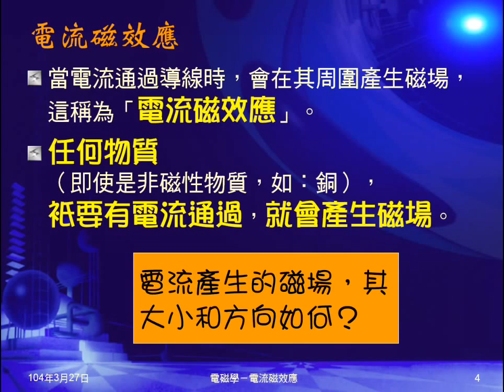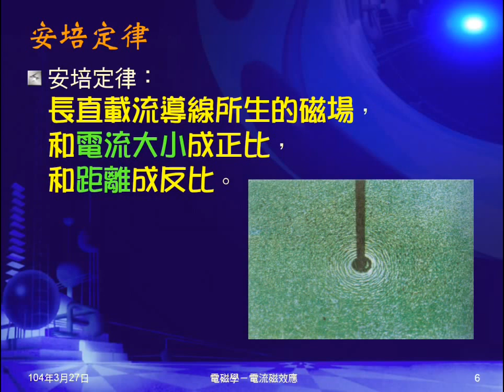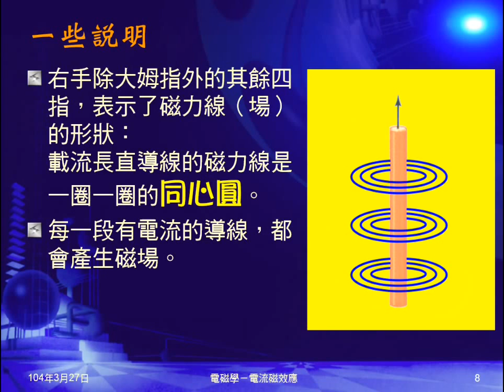103學年國三理化 磁與電磁學11：電流磁效應、安培定律、安培右手定則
說明電流磁效應的發現、意義（內容），介紹安培定律及安培右手定則。